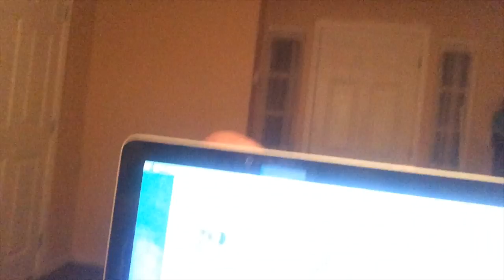Becca's Life #15: Date to the Batting Cages!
Hey guys! In this vlog, Darius takes me on a date to the batting cages, I get my nails done, and have a little chat about the boyfriend tag! I hope you all are having a great day! Don't forget to thumbs up if you want to see a boyfriend tag and if you have been liking my weekly vlogs!
                                         XOXO, Becca